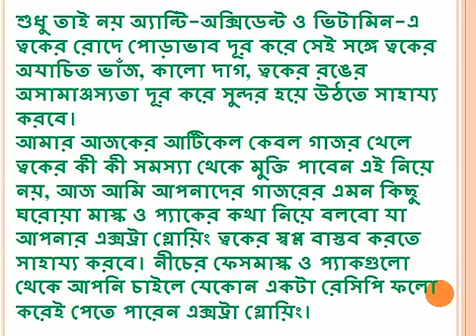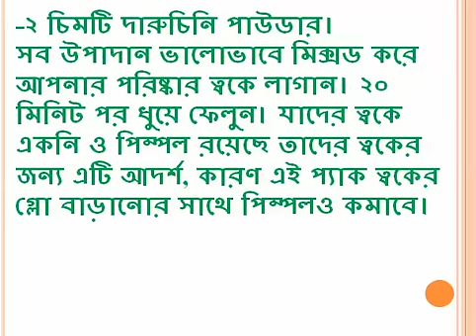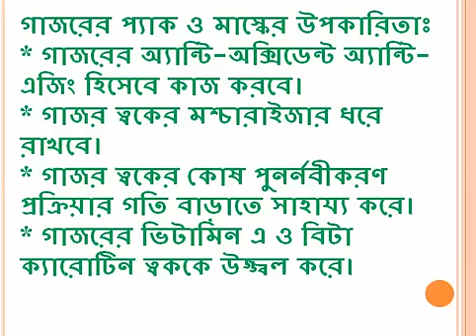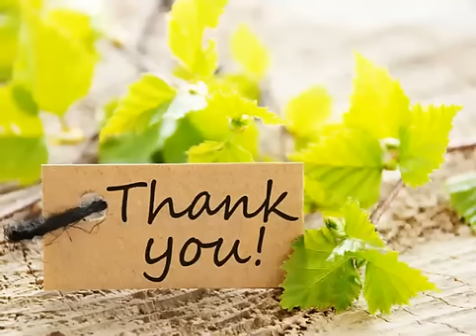ত্বকের যত্নে অসাধারণ গাজরের ফেসপ্যাক!দেখে নিন কিভাবে তৈরি করবেনBeauty tips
ত্বকের যত্নে অসাধারণ গাজরের ফেসপ্যাক!দেখে নিন কিভাবে তৈরি করবেন।